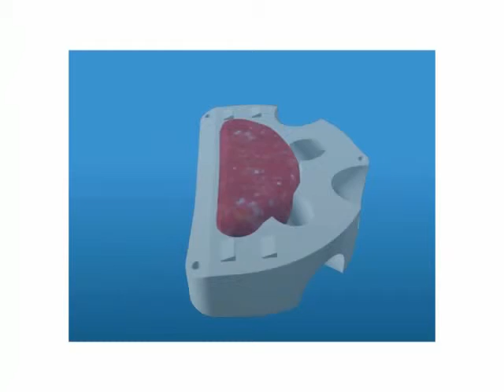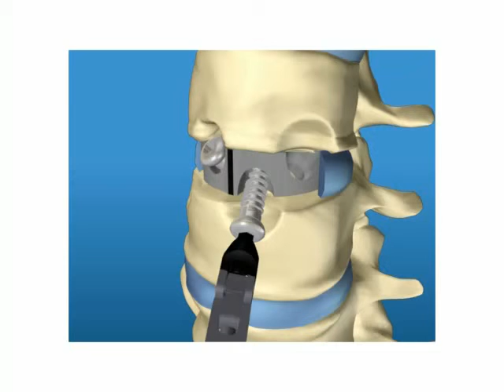Spinal Surgery Procedural Tutorial